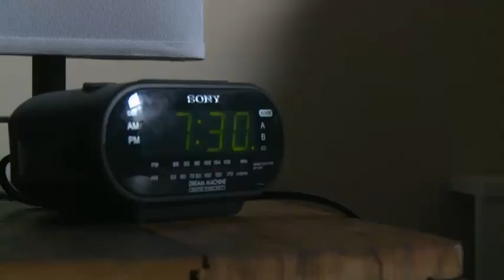Unit 02 Day in the life ( New Headway forth edition )